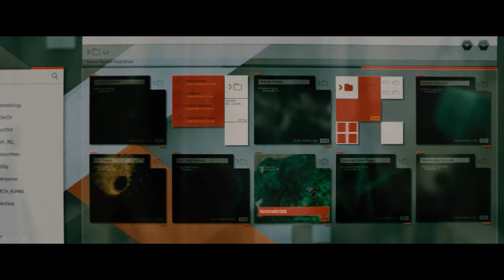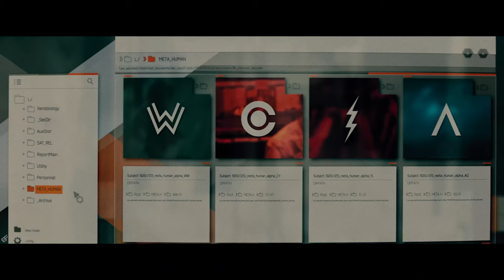Bruce Wayne Training Scene Batman vs Superman Movie Clip 4K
Feel the power! Watch the intense training scene of Bruce Wayne as Batman in 4K resolution from the iconic movie Batman vs Superman. Witness the physical and mental preparation of the Dark Knight as he readies himself to face Superman.